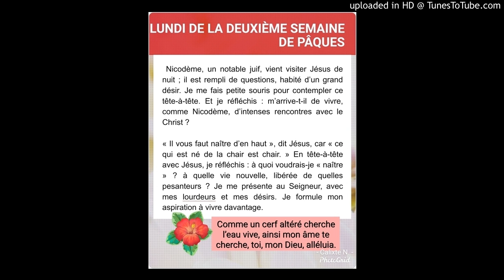Méditation du deuxième Lundi de Pâques 2020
Dieu éternel et tout-puissant, toi que nous pouvons déjà appeler notre Père, fais grandir en nos cœurs l’esprit filial, afin que nous soyons capables d’entrer un jour dans l’héritage qui nous est promis. restons à la maison# covid-19